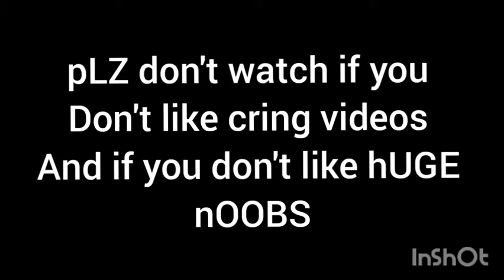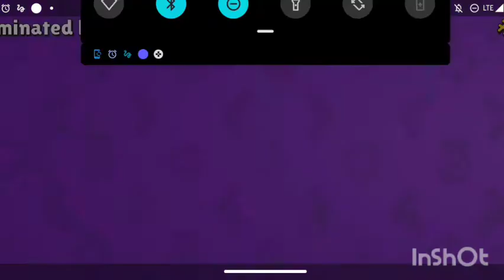remember ZOMBS Royal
Created by

I'm BIG NOOB